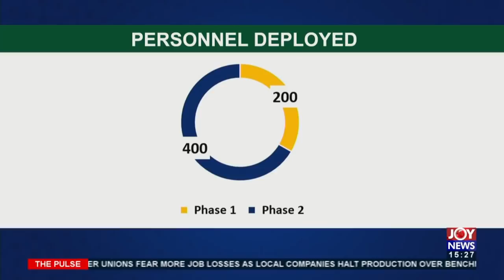Mining & The Environment: Ghana’s water bodies worse than pre-anti galamsey fight (17-1-22)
Ghana’s water bodies worse than pre-anti galamsey fight - The Pulse on JoyNews (17-1-22)